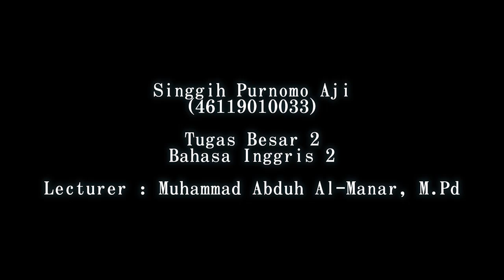Major Assignment 2 - Singgih Purnomo Aji (46119010033)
My name is Singgih Purnomo Aji (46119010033), I'm from Faculty of Psychology of  Mercu Buana University.

This video is for Major Assignment 2 of English Course 2

Lecturer : Muhammad Abduh Al-Manar, M.Pd